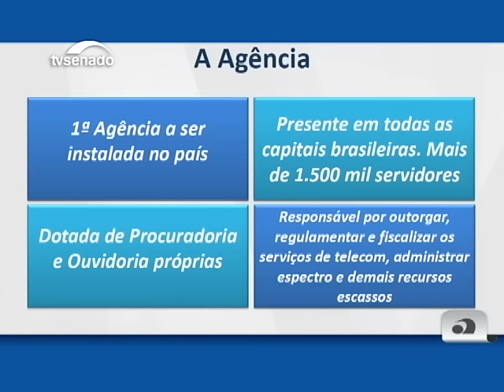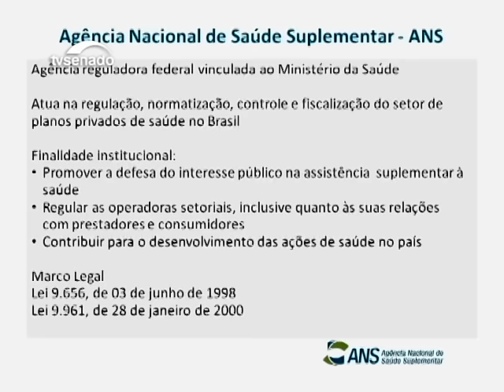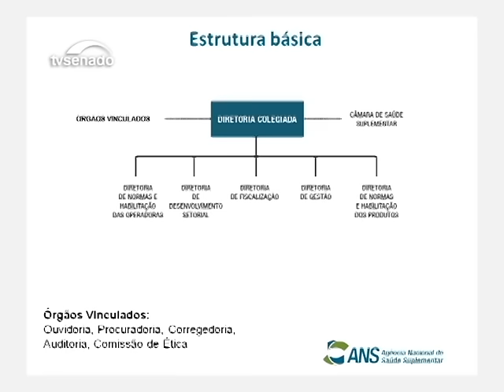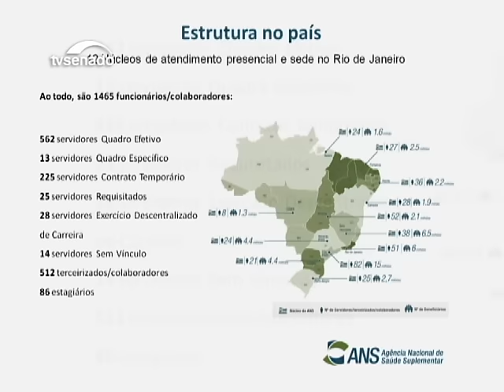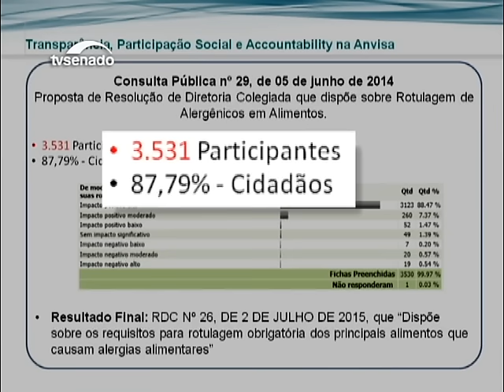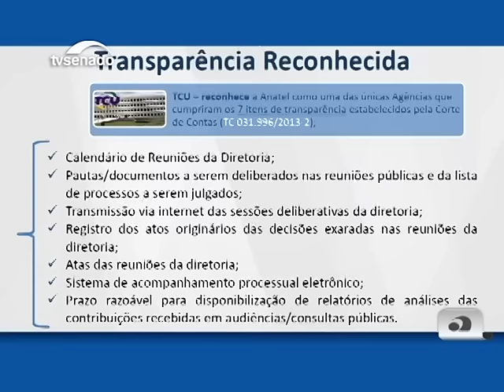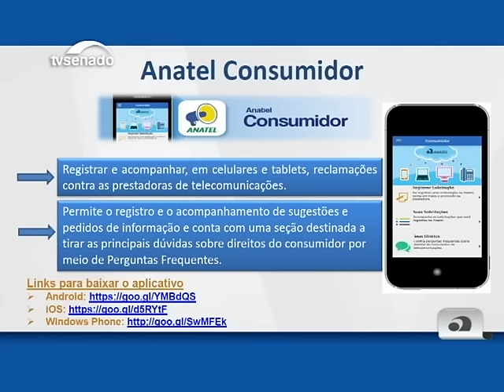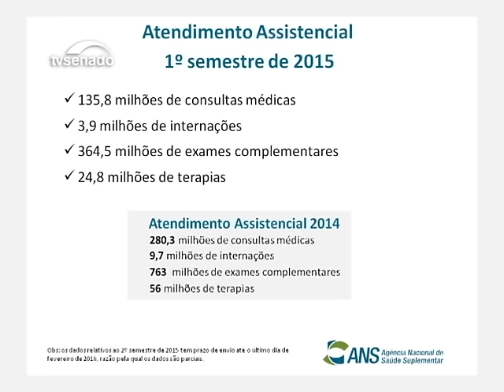O papel e o funcionamento das agências reguladoras - Bloco 1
A Comissão de Transparência e Governança Pública do Senado reuniu representantes da Anatel, ANS e Anvisa para debater o papel e o funcionamento das agências reguladoras. Existem hoje 10 dessas autarquias para fiscalizar a relação entre as empresas que operam no mercado e os consumidores.